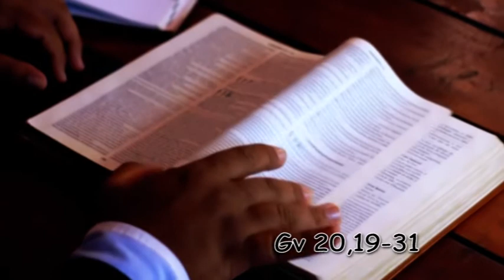24 aprile 2022 - don Andrzej Zalewski, rettore del Seminario di Arezzo